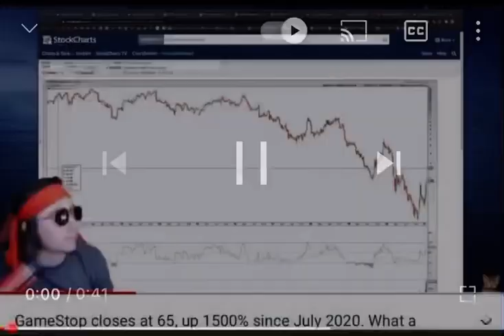AMC Debunked by Keith Gill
Professional licensed stock analyst Keith Gill (millionaire activist investor) explains why he thinks AMC is opposite to value investing.